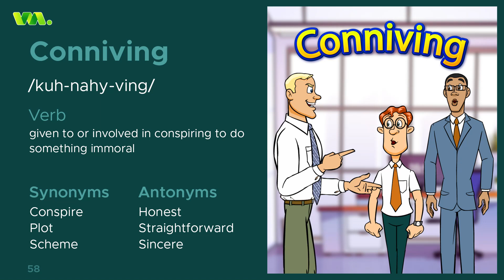NovoBrain welcomes you to the world of "Vocabimate" - learn the word "Conniving"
Learn quickly with fun videos designed specifically to teach you the meaning, pronunciation and usage of a word, all within one minute!